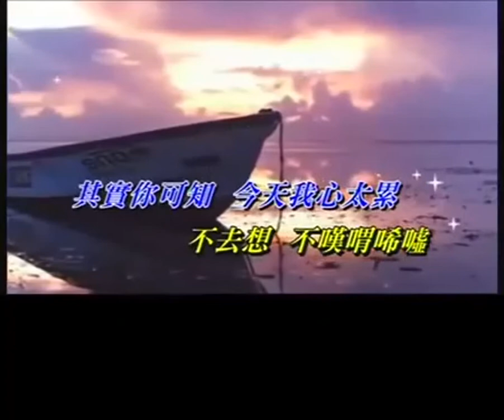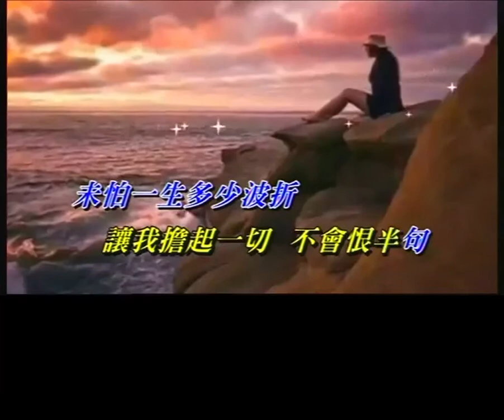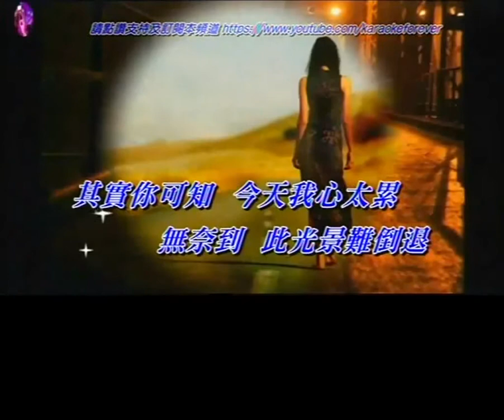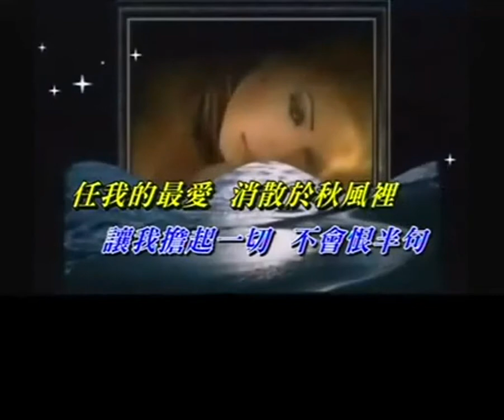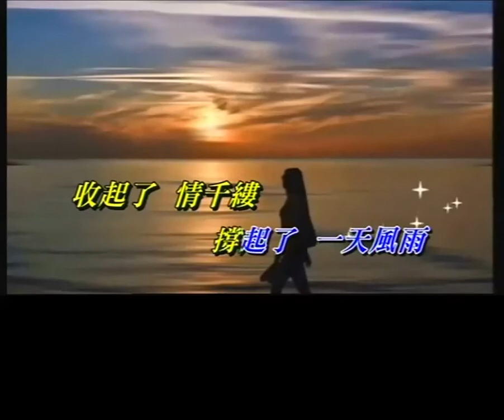男兒無淚 philip ng 鄭少秋 世紀合唱 (查詢: )